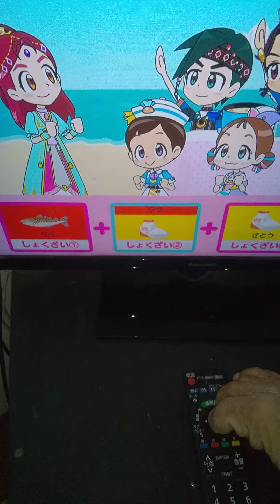キッチン戦隊クックルンd放送チャレンジに挑戦する。15回目の成功。怪人に勝利。2024/03/20。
#2024/03/20。